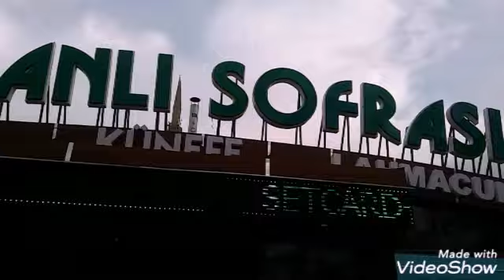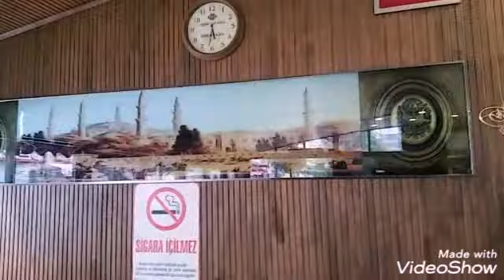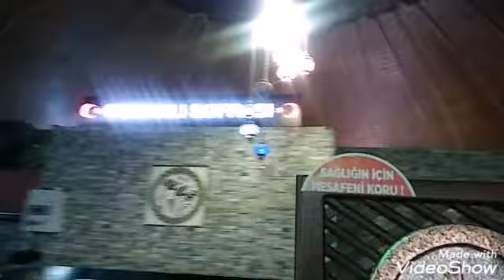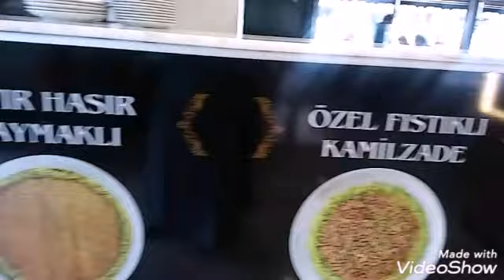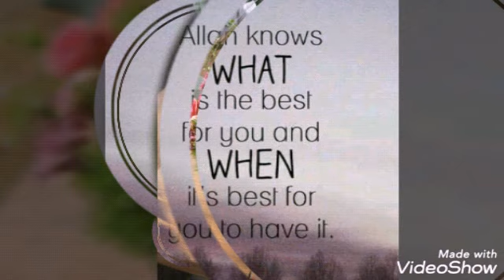Osmanli Sofrasi Turkish Fine Dining Restaurant